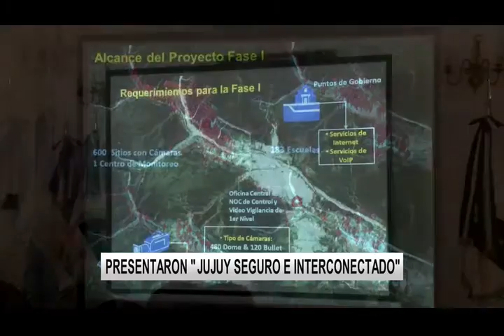Instalarán 600 cámaras de seguridad en San Salvador